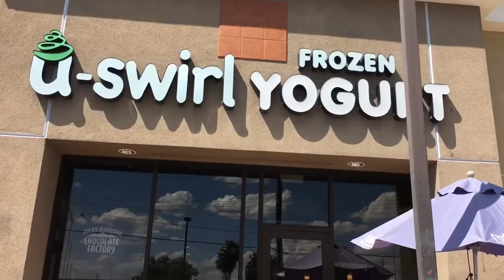Clue: Behind the Scenes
I’m taking you backstage and after hours of Clue! My school just finished our run from April 26-27, 2019! Enjoy!